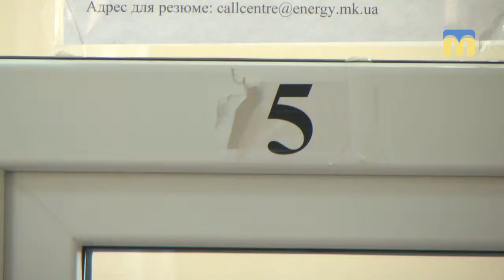Помешкання миколаївців відключають від електромережі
У миколаївців переплата, але їхні помешкання відключають від електромережі. У черзі, що утворилась в абонентському відділі «Обленерго», люди кажуть,  їх не попереджали про такі дії підприємства. У ситуації  розбиралися кореспонденти Суспільного.